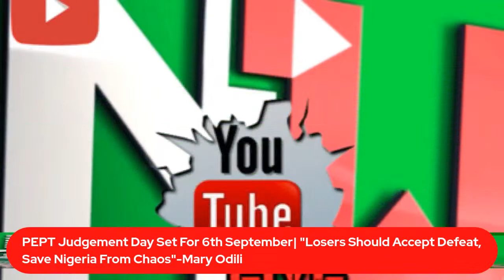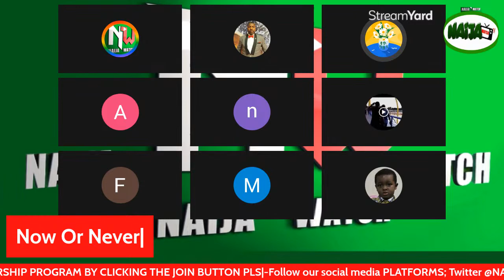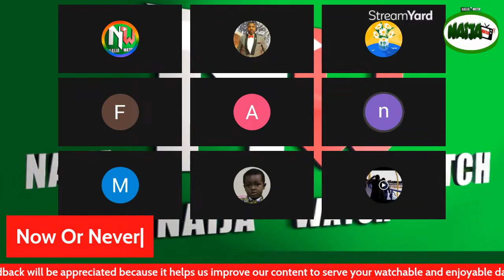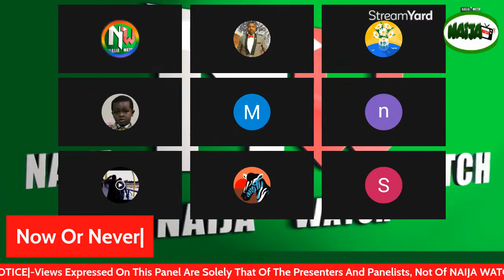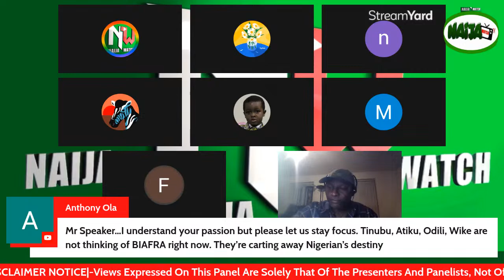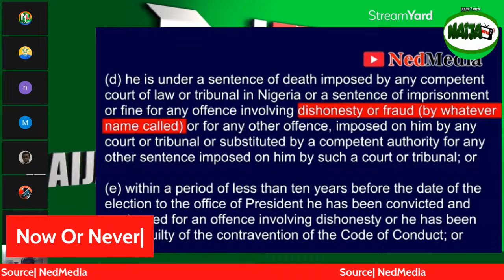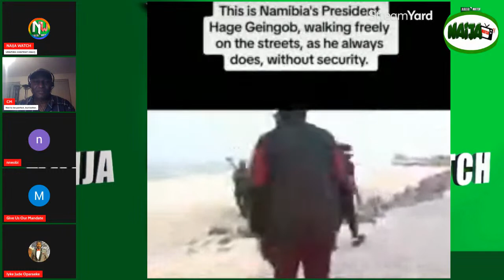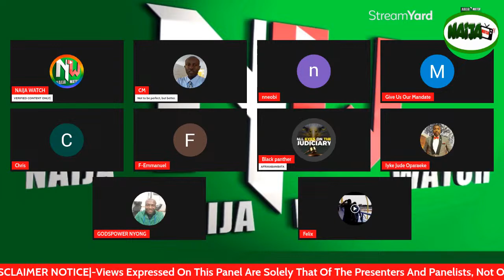(4-9-23) PEPT Judgement Day Set For 6th September| "Losers Should Accept Defeat,"-Mary Odili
PEPT Judgement Day Set For 6th September| "Losers Should Accept Defeat, Save Nigeria From Chaos"-Mary Odili